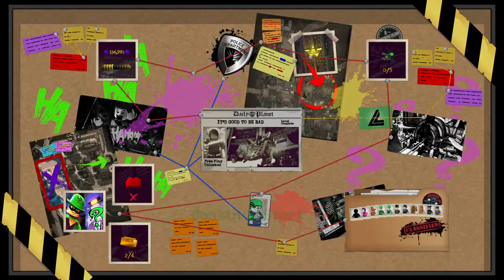LEGO DC Super Villains - It's good to be Bad Part 2